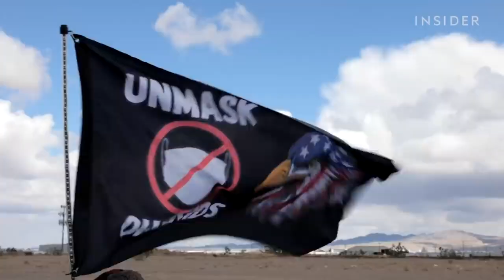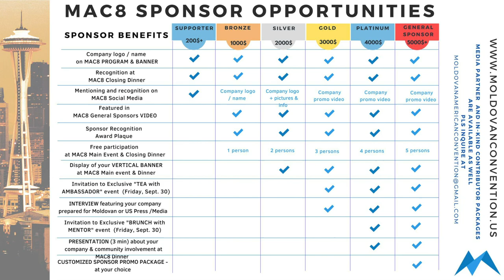Constantin Moroga - drumul emigrării, viză de lucru și adaptarea în America. Copii, afacere, familie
A decis să emigreze pentru a-și crea un viitor mai bun. Fiind dornic de muncă și noi experiențe a decis să vină în anul 2014 în Statele Unite. Aici nu a ezitat să demonstreze abilitările sale și a deschis propria sa afacere în statul WA, Seatle. O afacere deosebită în comunitatea noastră, și anume restaurarea locuințelor după incendii, calamități naturale si inecuri …cu denumirea A decis sa emigreze pentru a-si crea un viitor mai bun. Fiind dornic de munca si noi experiente a decis sa vina in anul 2014 in America. Aici nu a ezitat sa demonstreze abilitatile sale si a deschis propria sa afacere in statul WA, Seatle… o afacere deosebita in comunitatea noastra, restaurarea locuintelor dupa incendii, calamități naturale și înecuri cu denumirea Restoration 1.
Eroul nostru vine de la Boșcana, Chișinău și  aici în state și-a creat o familie frumoasă alături de o moldoveancă care îl susține în toate.
  Eu am decis să îi aflăm istoria de viață , succesele, dorurile, regretele și costul visului său American, a lui Constantin Moroga.